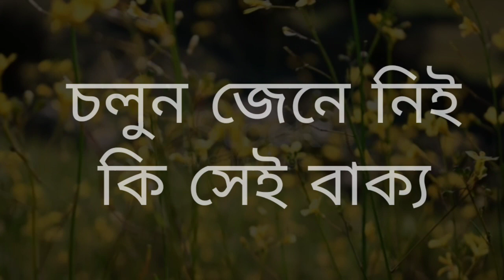চার বাক্য আল্লাহর কাছে সর্বাধিক প্রিয় । চলুন জেনে নিই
Music cradit original owner